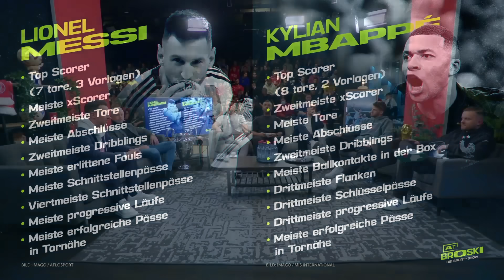"Das BESTE WM FINALE aller ZEITEN" 😨🏆 | At Broski - Die Sport Show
At Broski - Die Sport Show Sendung vom 19. Dezember 2022

➽ Vielen Dank an unsere Gäste:
Florian Plettenberg, Jens Keller, Tim Borowski, Patrick Owomoyela, Marco Hagemann & Anton Stach

🎧 At Broski - der Podcast:
👉 Zu GamerBrother:
Impressum:
Simon Schildgen
C/O Fairplay-Management GmbH
Schauenburgerstraße 116
24118 Kiel